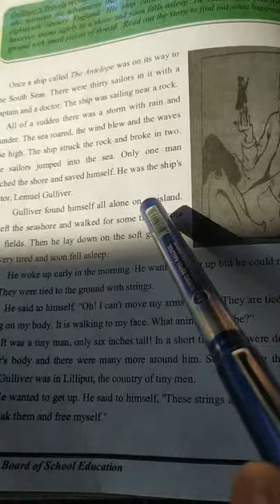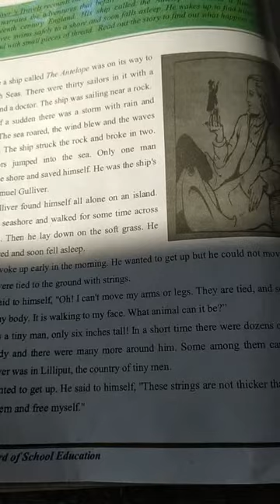Class 5th eng. Topic Gulliver by M.Ashraf Gojri